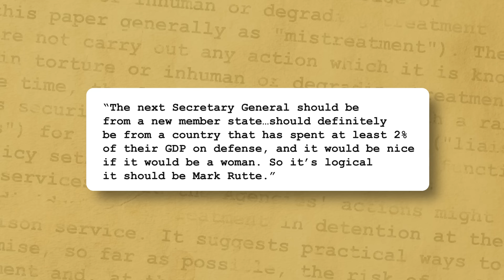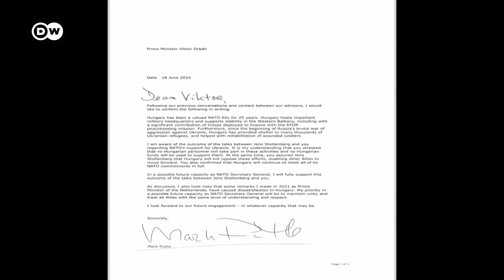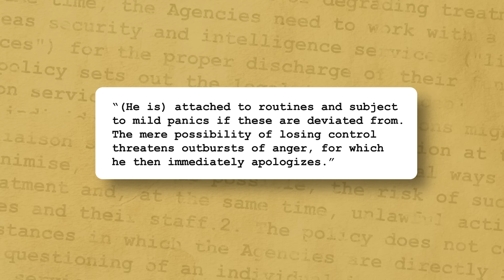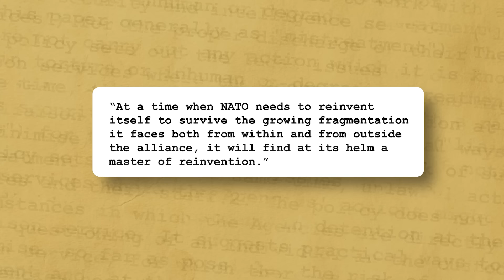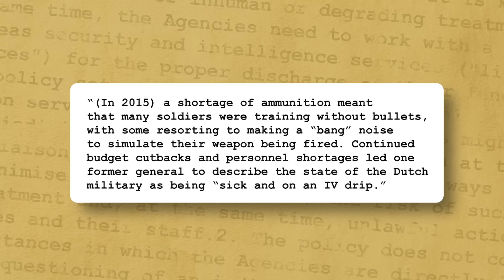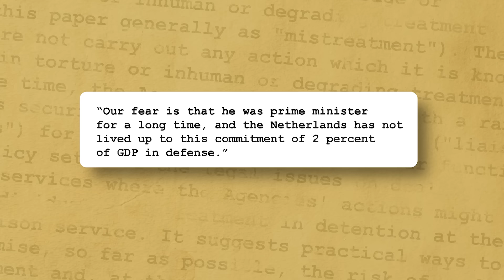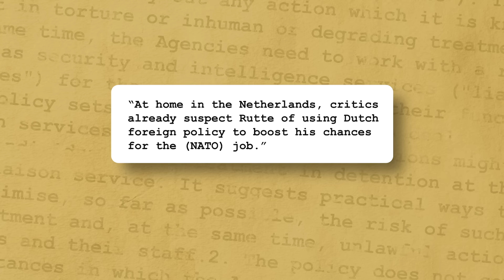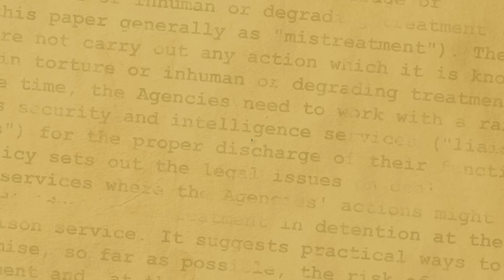Who is Mark Rutte, NATO's New Leader?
Whispers of change become reality: Mark Rutte, former Dutch PM, takes over as NATO Secretary General. Can his pragmatic deal-making unite an alliance facing internal and external threats?